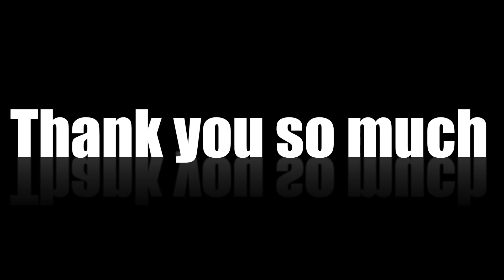Making of SIN CITY Shoot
Making of Photo Shooting by Dusha in Stuttgart 2015.

Make-Up Artist: Dragana McCatty

Video shot by Berta Rentsch & Gabriel Beyer